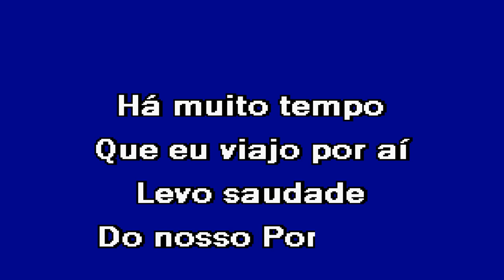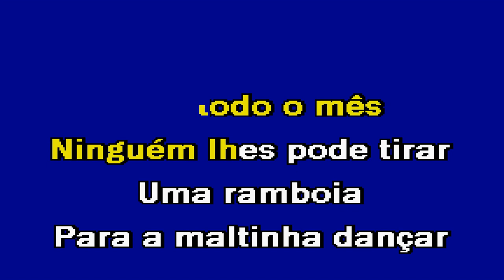FESTA OUTRA VEZ Márcio Amaro Karaoke